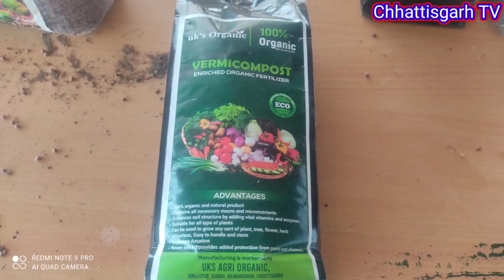वर्मी कंपोस्ट खाद कैसे बनाएं। vermicompost business. सौरभ जंघेल। छत्तीसगढ़ टीवी